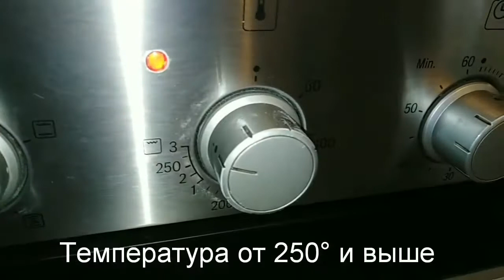Готовим Осетинские Пироги дома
Ставропольский край, Шпаковский район, Ставропольский региональный многопрофильный колледж
Пестрецова София Александровна